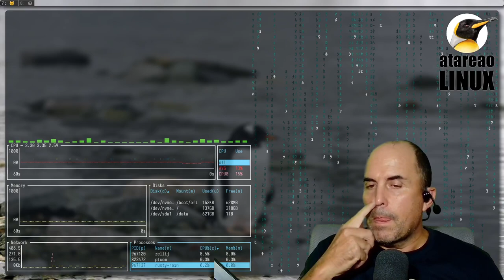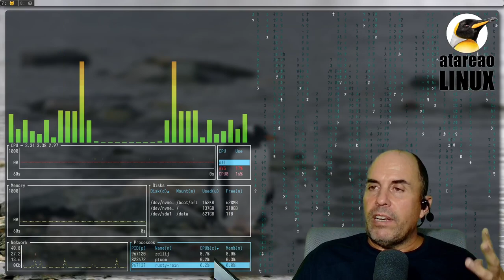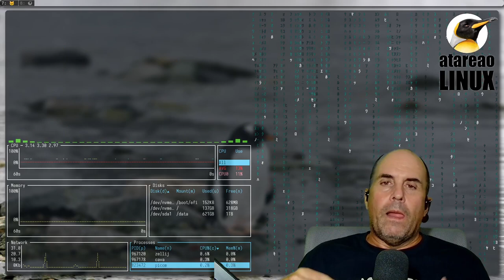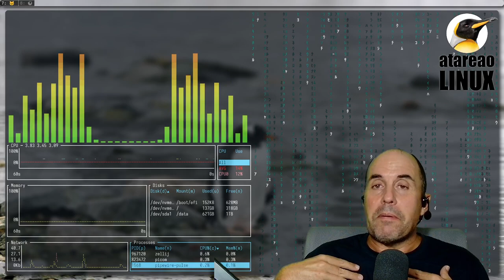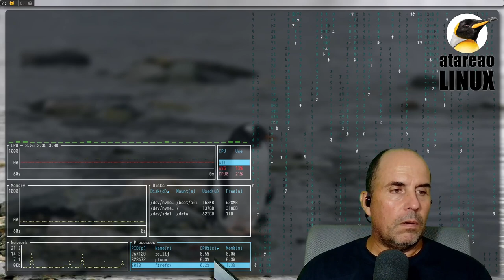530 - ¿Se puede vivir de Linux?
Hace algo mas de un mes en Desde Linux, lanzaron la pregunta de si se puede vivir de Linux como LinuxTuber en el año 2023. La cuestión, es que yo, por aquel entonces andaba de vacaciones, y simplemente me quedé con el dato, y no entré en mucho mas. Sin embargo, esto de vivir de Linux, siempre me ha llamado la atención. Y no tanto de la mano de YouTube, si no que mas bien por mi propia cuenta. Posiblemente apoyado por YouTube, pero en ningún caso de forma exclusiva. Y es que poder vivir de algo que te apasiona, ¿a quien no le puede gustar?. Así, en este episodio del podcast, quiero abordar precisamente esto, de ¿si se puede vivir de Linux?.